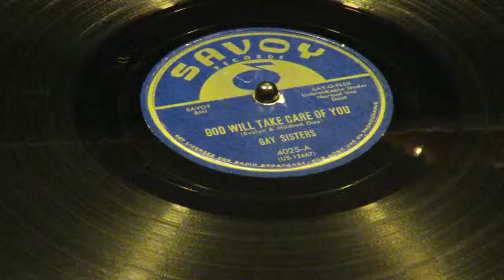«God Will Take Care Of You» - Gay Sisters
Savoy 4025
Evelyn, Mildred & Geraldine Gay and vocal chorus
Accompaniment by Herman Stevens, organ
New York City.  March 22, 1951